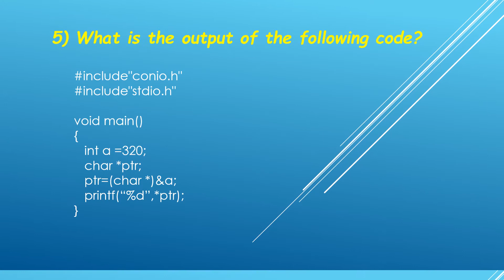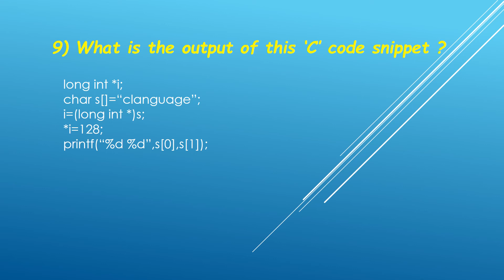Test Your C Skills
Quick Vs Deep Learning - Choose your mode.

Once you stop learning you start dying" - Albert Einstein

Happy Coding :-)